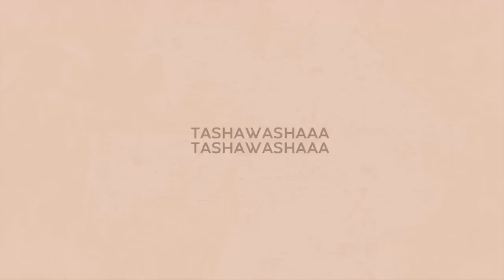TRUST THE PROCESS: PIXIE CUT WIG INSTALL| OMGHERHAIR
Short Pixie Cut Bob Wig Pre-Plucked Hairline & Pre-Bleached Knots [BOB08-ALL]

WIG LENGTH - 8 inch
DENSITY - 130%
COLOR - Natural Color
SIZE - MEDIUM
★ NATURAL: Pre-Plucked & Pre-Bleached
★ SECURE: Adjustable Strap & Elastic Band Added
★ HAIR QUALITY: 100% Human Hair
Cap Construction:4.5'' Parting Glueless Lace Front Wig Cap